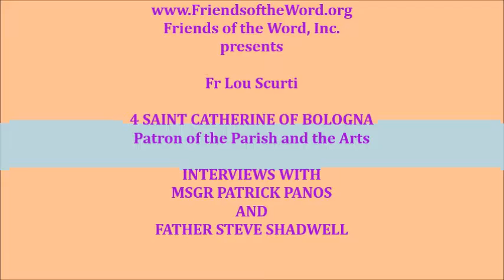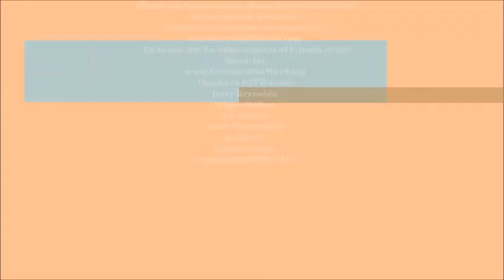4 ST. CATHERINE OF BOLOGNA PARISH AND PATRON OF THE ARTS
Fr Lou Scurti discusses the life of St. Catherine of Bologna and the New Jersey Parish named in her honor, with Msgr Patrick Panos and Fr Steve Shadwell. Three interviews on St Catherine of Bologna were videoed at the parish in Ringwood, NJ